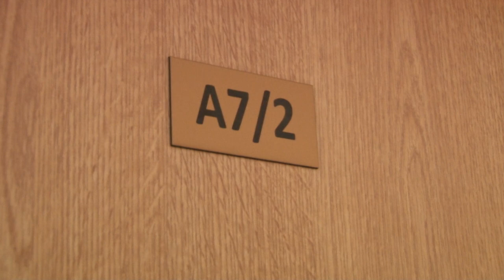Nové internáty PU